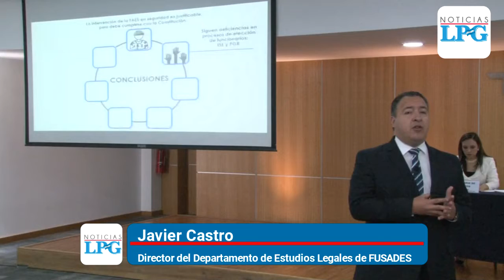FUSADES presenta informe de coyuntura legal e institucional